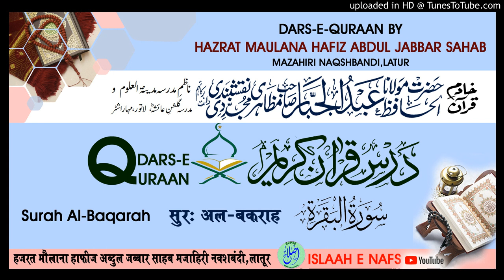Surah Al-Baqarah Aayat. 151-154 # DARS E QURAN BY HAZRAT MAULANA HAFIZ ABDUL JABBAR SAHAB MAZAHIRI